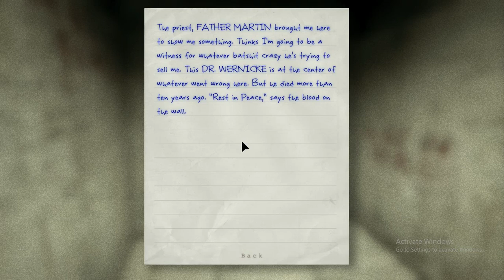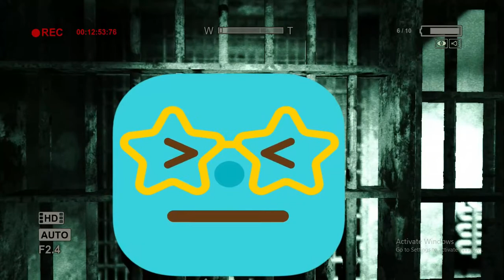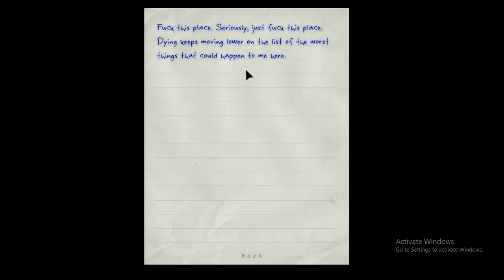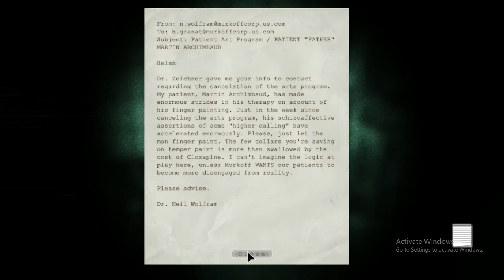MAD PEOPLES ARE EVERYWHERE | PLAYING OUTLAST-1 |HORROR GAME 👀| JAYANT GAMING😎 |ROADTO400SUBS❤️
PC SPECS
RAM-12GB
PROCESSOR-INTEL CORE I5-2400
SPACE-1TB
GRAPHIC CARD-GEFORCE GT 730
HEADSET-INTEX

RECORD FROM-BANDICAM
EDIT FROM-FILMORA
GAME PURCHASE FROM-STEAM

HELLO GUYS WASSUP I HOPE YOU ALL GOOD TODAY I AM PLAYING AGAIN OUTLAST THIS HORROR GAME SO YEAH I HOPE YOU ENJOY THIS VIDEO IF YOU LIKE THE VIDEO SUBSCRIBE MY CHANNEL AND SHARE IT TO YOUR FRIENDS IF THEY LOVE GAMING VIDEOS AND SUPPORT THE CHANNEL HELP THE CHANNEL GROW DO 400 SUBS FAST THANK YOU ALL :)